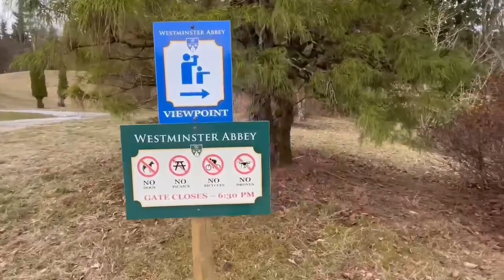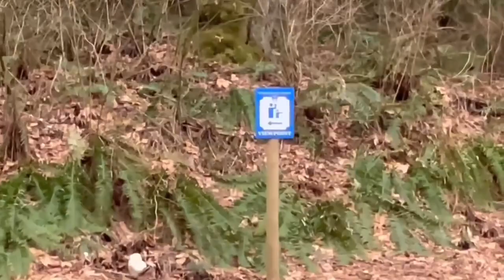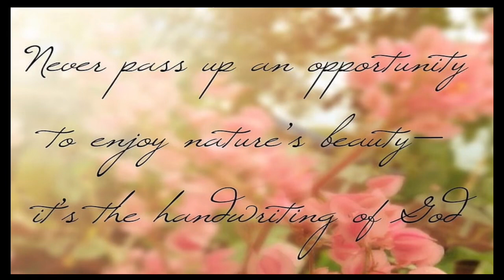Walk Tour At Westminster Abbey in Mission BC | Canada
Walking tour on Westminster Abbey church in Mission BC. Enjoying the beatiful views and fresh air.